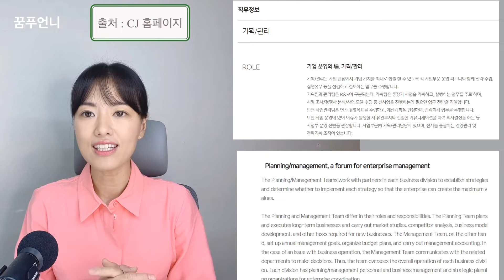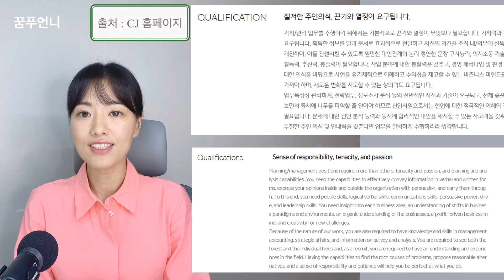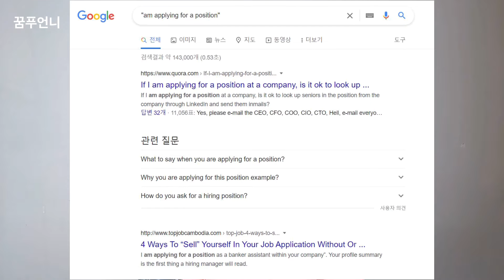영어면접 준비시간을 확 줄여주는 웹사이트 5개 ㅣ영어초보자를 위한 영어면접 준비 영상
안녕하세요! 꿈푸언니입니다!😊
영어면접이 두렵다면!
하나씩 차근차근 :) 함께 준비해 봐요!

◽단 2시간만에 끝내는 쉬운 영어면접 템플릿 강의

◽CLUBHOUSE :  @ggumpooh (매주 토요일 6am 꿈꾸는클럽하우스)